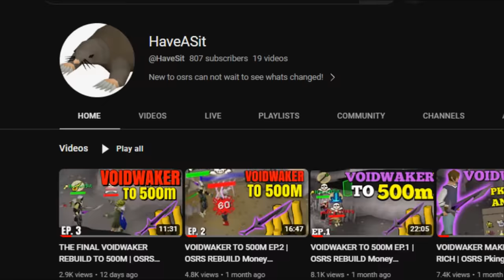BOFA REBUILD TO CRYSTAL ARMOUR | Wilderness FROM SCRATCH EP.1 | OSRS Rebuild and Money Making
Stream sometime?

BOFA TO FULL CRYSTAL ARMOUR FROM SCRATCH EP.1 | oSRS REBUILD MONEY MAKING